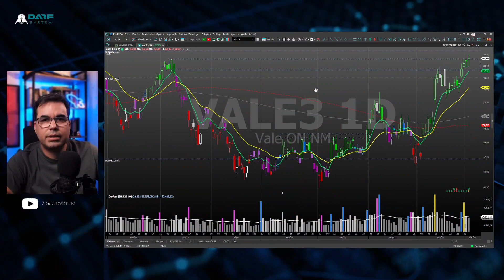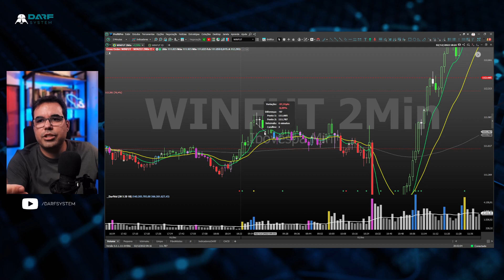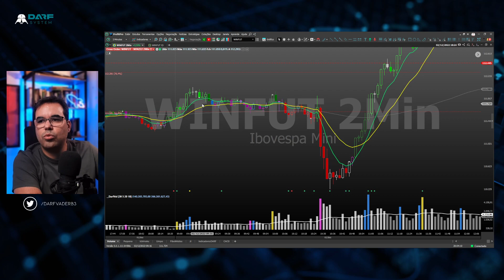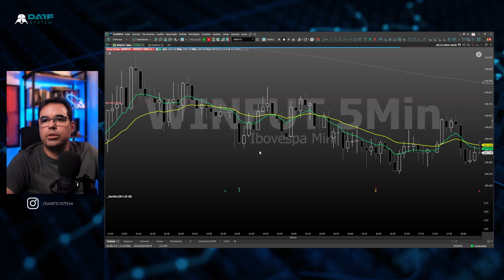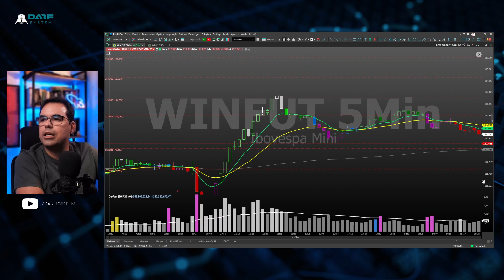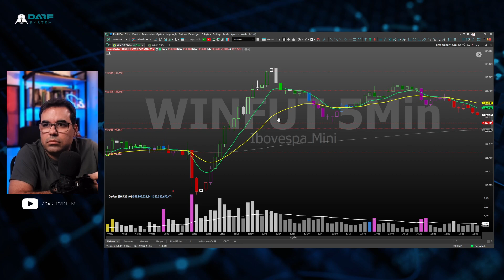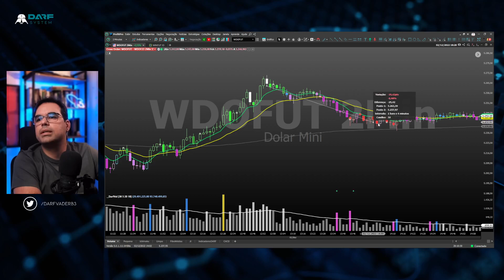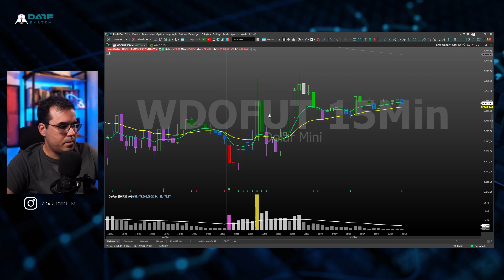ABSURDO! +4 MIL PONTOS NO WIN 5MIN USANDDO O DARFSYSTEM. Hoje foi lindo!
DARFSYSTEM - Dia 02/12/2022 - WINFUT, WDOFUT 2 Min e 5 Min. DayTrade no Indice. Daytrade no Dolar.